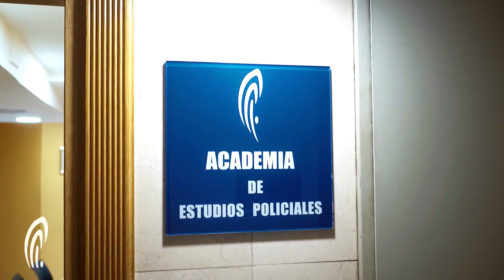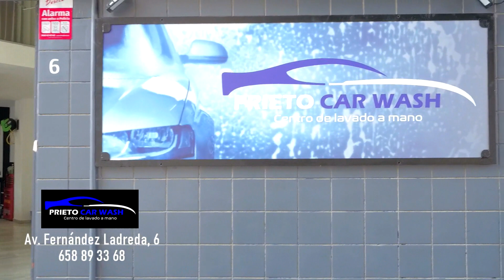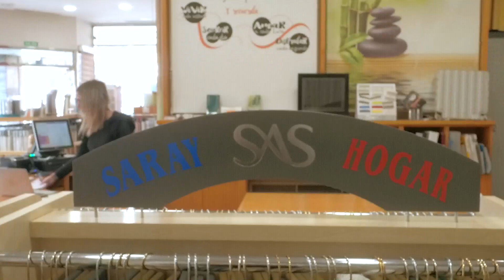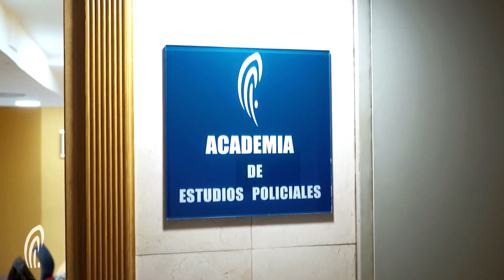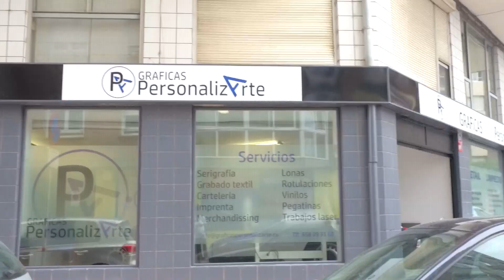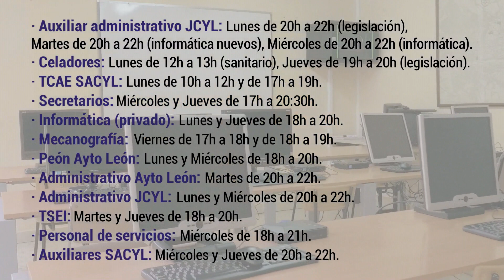LA LEONERA PROGRAMA 20 - Un programa de ÓSCAR CHAMORRO OSA en LA 9 TV LEON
PROGRAMA 20: INVITADO: JOSÉ ANTONIO DÍEZ (alcalde de León).
Estreno VIERNES 1 SEPTIEMBRE en LA 9 TV LEÓN.

La Leonera es un programa de entretenimiento presentado por el veterano Óscar Chamorro Osa junto a tres colaboradoras: Las cantantes Saray Murciego (Pecado) y Patricia Costilla (Prudencia) y la Tik Toker Julia Cuello (Deseo). Cuenta con todo tipo de secciones: Las Vídeo Preguntas, Preguntas Inesperadas, La Entrevista Inversa, ¿Qué canción es?, El Precio Injusto, etc, además de emitir reportajes de calle de actualidad. Se trata de un programa hecho en León pero pensando en cualquier espectador de toda España.